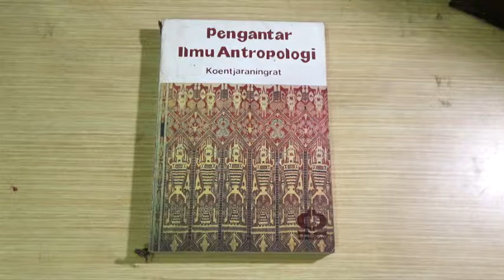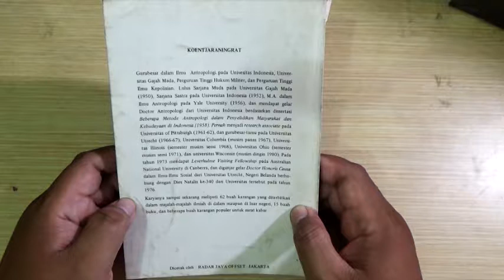Pengantar Ilmu Antropologi Koentjaraningrat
hallo teman-teman, kali ini saya mereview buku yang berjudul Pengantar Ilmu Antropologi Koentjaraningrat, buku ini sangat cocok untuk memahami ilmu antropologi dasar manusia. enak dibaca sambil ngopi ya, silahkan disimak dulu videonya.